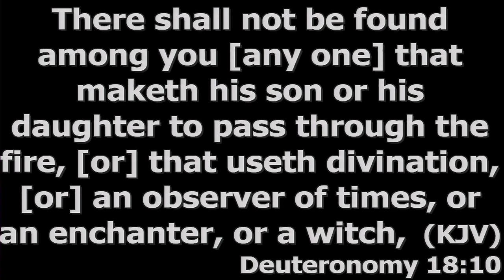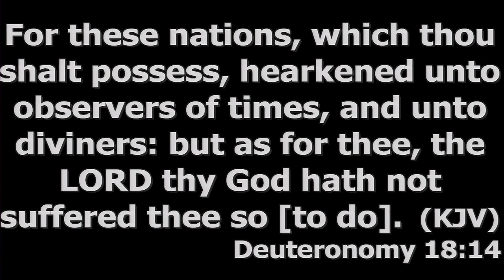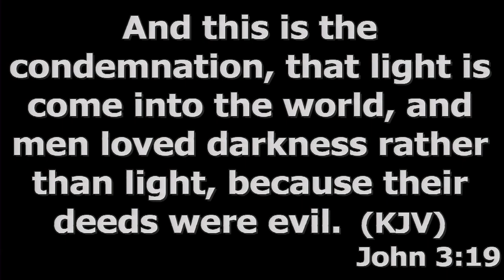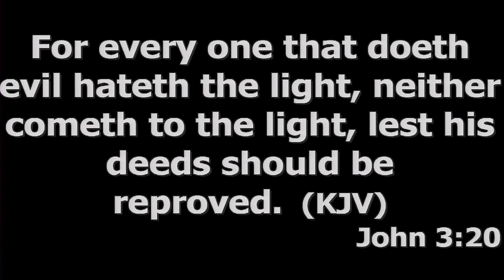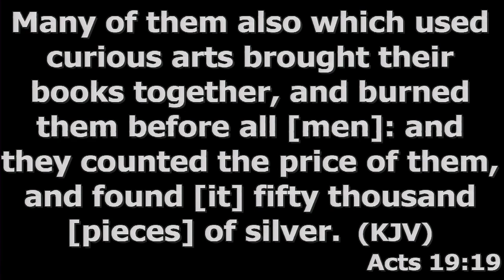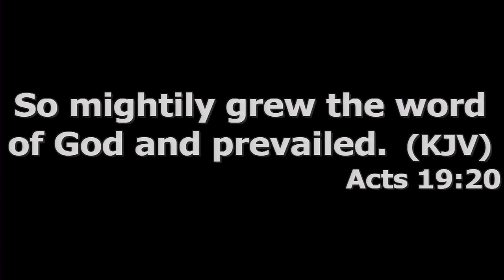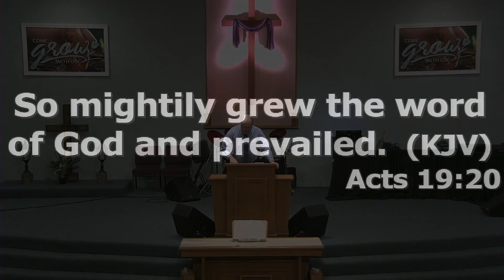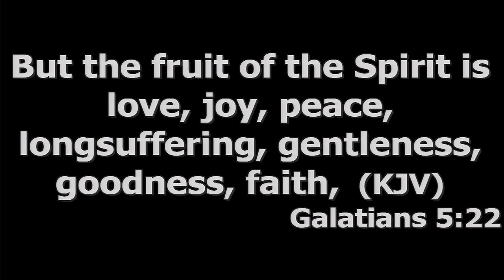Should We Be Separate, from Pastor Lyndon Hopkins at Crossroads Community Church in Bedford, Indiana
Should We Be Separate, from Pastor Lyndon Hopkins at Crossroads Community Church in Bedford, Indiana on 10/27/2024